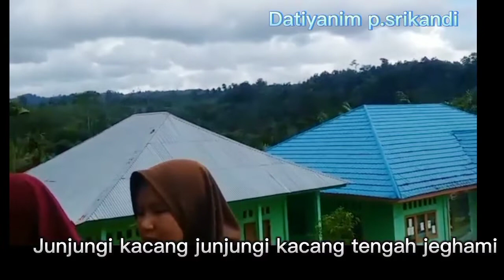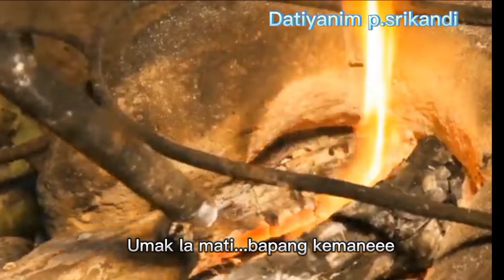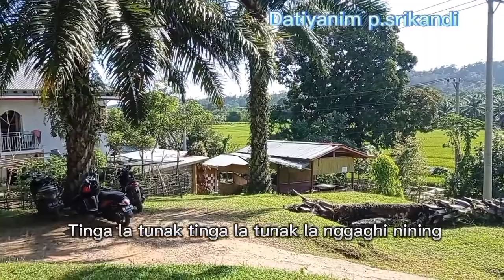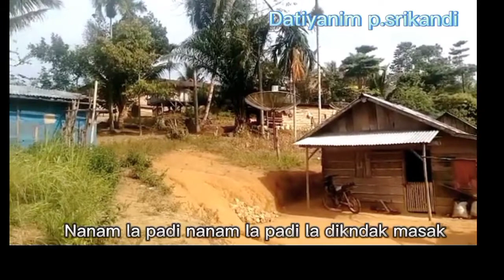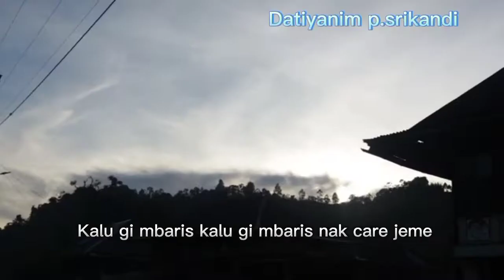Ratapan pilu Tangisan Anak umang ciptaan Umar Ali, vocal Puput Apriana, gitar Yanatarinda sari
Judul TANGISAN ANAK UMANG
Syair  Ciptaan   Umar Ali
vocal   Puput Apriana
gitar     Yanatarinda sari

Hadir kembali dengan tayangan video Rejung semende yang menyayat hati, dimana ayunan nada gitar sederhana dan lantunan syair yang menceritakan sejarah kehidupan kisah nyata.
pelantun tembang ini adalah pelaku seni budaya muda dengan gitaris muda berbakat yang masih usia anak anak milenial.
didalam syair lagu ini menceritakan kemalangan nasib ditinggal bapak, kemudian menyusul ibunda meninggal, tinggal dengan nenek yg sudah sakit sakitan.
kebaikan hati saudara ibunya merangkul untuk jadikan anak ini yang lebih baik mendidik dan merawat. semoga nantinya anak ini menjadi orang yang beguna bagi banyak orang aamiiin
kembangkan terus bakat mu ananda yanatarinda sari sebagai pemetik gitar termuda dan penembang muda Puput apriana yang berdomisili di desa ulak bandung kecamatan muara sahung kabupaten kaur provinsi bengkulu.
kepada kak umar Ali sebagai pencipta syair dan pelatih anak anak ini, teruslah berkarya salam sukses selalu buat chanel youtube @Angoncempe10  juga buat kakak @ujangasduchannel8199 terimakasih sudah kasih izin saya reeduploud konten video  tangisan anak umang, semoga saja chanel kak ujang semakin berjaya.
salam sehat untuk semua terimakasih kepada seluruh pendukung pecinta seni budaya gitar tunggal.
terus dukung chanel ini ya @datiyanimp.srikandi6798
dan dukung juga chanel pelestari budaya lainnya

salam budaya. !!!

Jakarta Rabu 03 agustus 2022
Ttd
Datiyanim p.srikandi